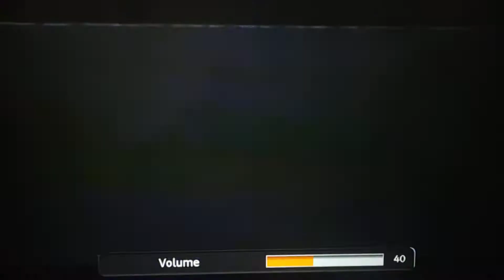WGN Sports Cubs Baseball Intro ( April 27th, 2005 )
Cincinnati Reds @. Chicago Cubs from 4/27/2005

WGN-TV
Broadcasters: Len Kasper & Bob Brently

Cubs beat Cincinnati 9-7